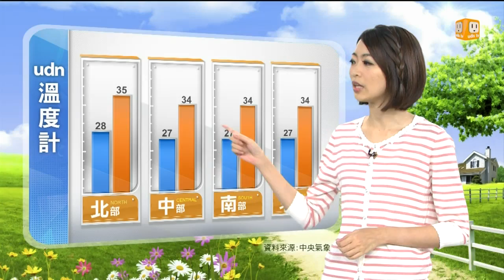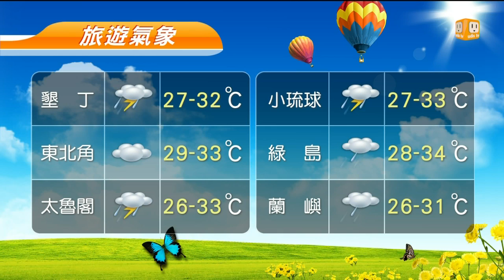【2014.07.25】udn早安氣象 -udn tv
今、明（25、26）兩天偏南風影響，25日彰化以南地區有短暫陣雨或雷雨，臺灣東南部地區及澎湖、金門、馬祖有短暫陣雨，午後其他地區亦有短暫雷陣雨。完整內容 , FB , Twitter , G+